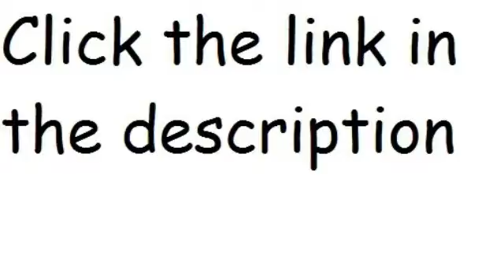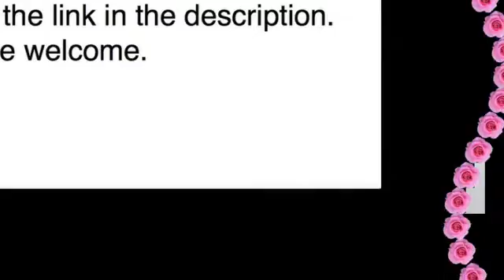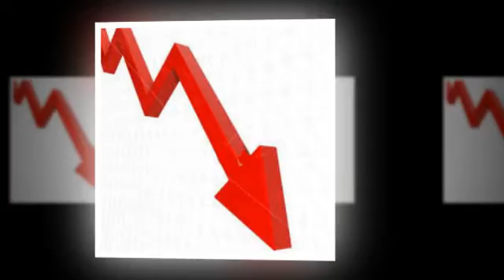townsend loveseat color dark taupe